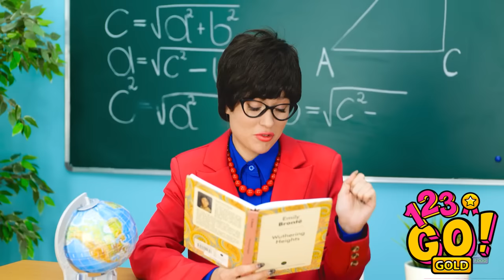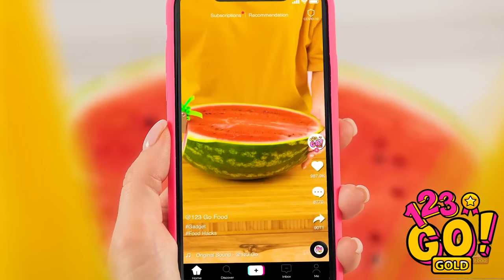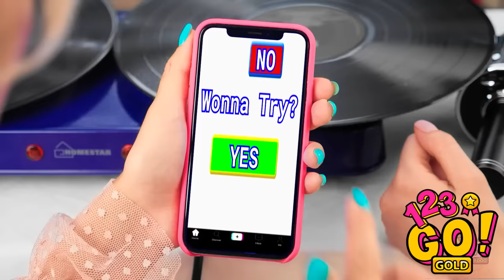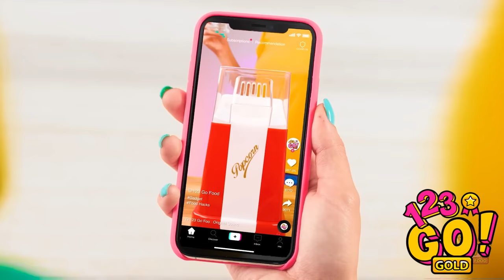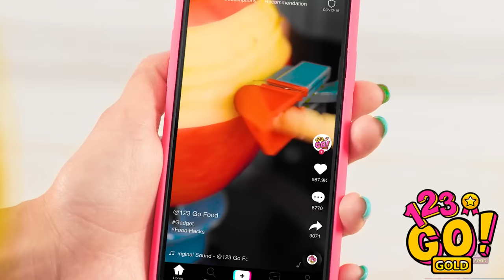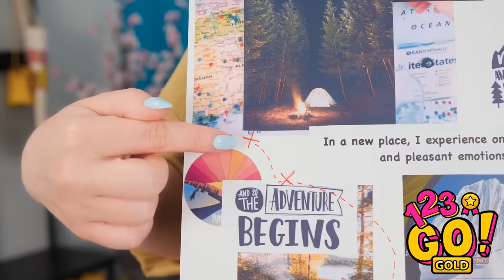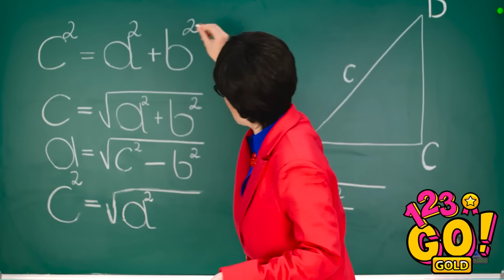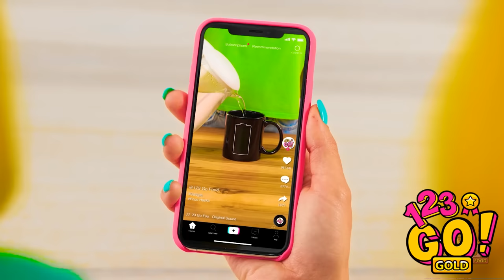GENIUS FOOD HACKS AND KITCHEN IDEAS || Easy DIY Cooking Tricks By 123 GO! GOLD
Discover a world of culinary creativity with our Genius Food Hacks and Kitchen Ideas. From easy DIY cooking tricks to innovative solutions, our channel is your go-to destination for mastering the art of the kitchen. Elevate your cooking game, save time, and impress your taste buds with our clever culinary tips. Join us for a delightful journey of flavors and kitchen adventures!